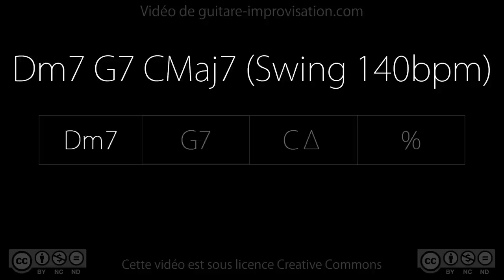Dm7 G7 CMaj7 (swing 140 bpm)